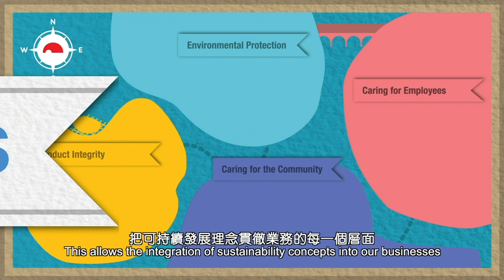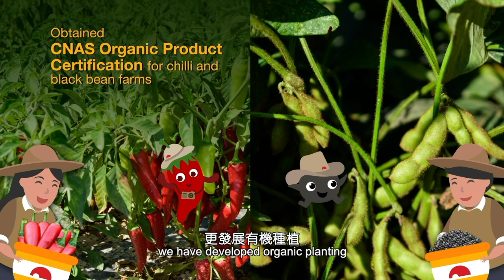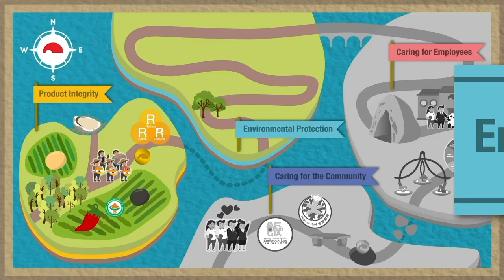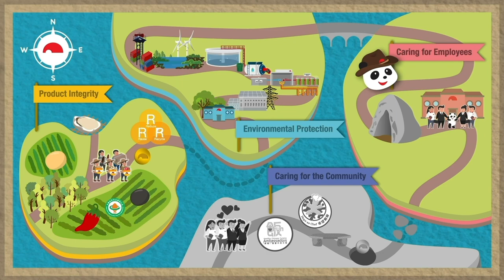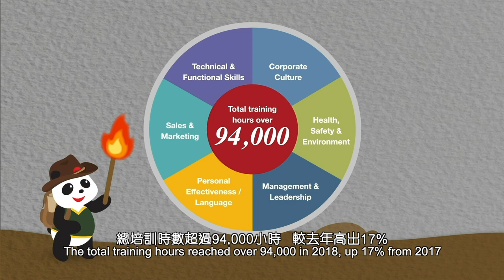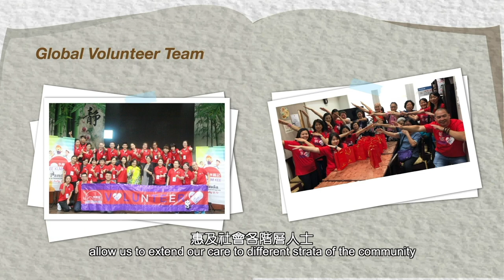Lee Kum Kee Global Sustainability Report 2018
Sustainability is integrated into every operation of Lee Kum Kee. The Group moves forward the sustainability approach through the following four pillars - Product Integrity, Environmental Protection, Caring for Employees and Caring for the Community - with the corporate governance as the foundation, supporting the United Nations Sustainable Development Goals.